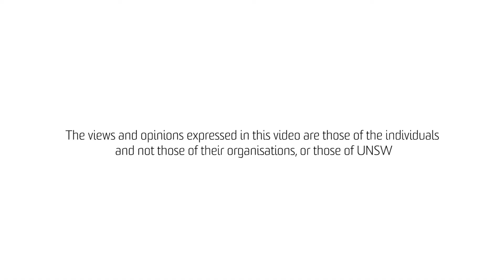Actuaries and Superannuation: Interview with Anthony Saliba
Interview of Anthony Saliba, FIAA.

(July 2017)